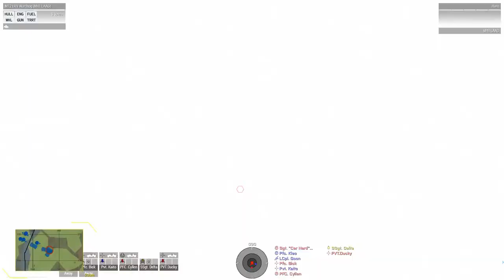89TH JTF Main op "Space Nam V2 in Space Africa" ZUES OP